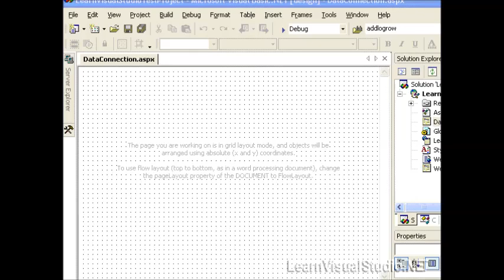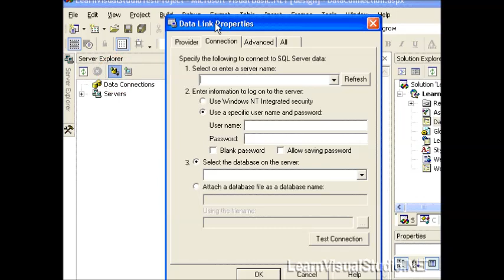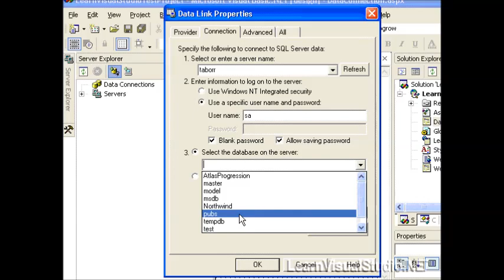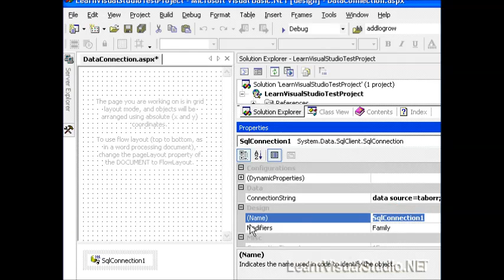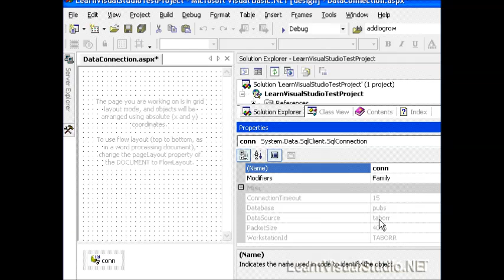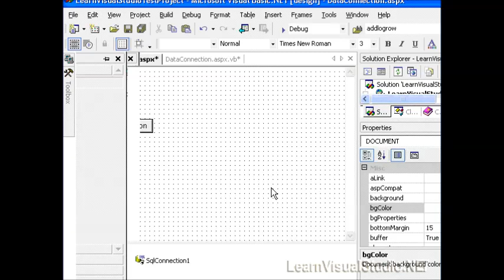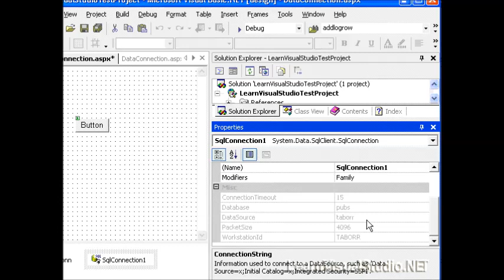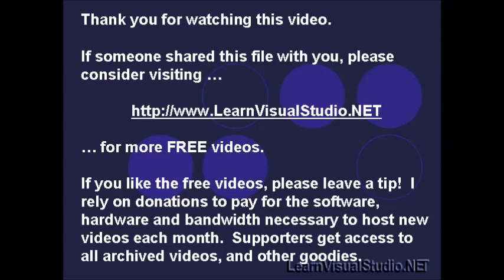ADO NET Part 11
asp.net hosting
free asp.net hosting
programming tutorial
programming tutorials
vb.net tutorials
asp hosting
asp programming
learn visual studio
asp.net training
hosting asp.net
asp.net programming
dot net jobs
vb tutorials
training net
asp.net video tutorials
asp.net free hosting
asp.net server
n tier architecture in asp.net
vb.net tutorial for beginners
visual studio training
dot net training
cheap asp.net hosting
asp.net hosting free
hosting asp
how to learn asp.net
about asp.net
vb.net access
vb tutorial for beginners
ado.net tutorial pdf
dot net tutorial pdf
dot net certification
dot net course
asp.net software
asp.net tutorial videos
learning visual studio
free hosting asp.net
dot net framework tutorial
dot net pdf
programming tutorials for beginners
asp.net videos
asp.net video
vb.net sql server
vb.net tutorials pdf
ado.net tutorial for beginners
programming asp.net
dot net technology
programming video tutorials
programming tutorial for beginners
tutorial programming
asp.net video tutorial
asp.net tutorial video
vb.net web
vb.net to c#.net
ado.net tutorials
asp.net learn
vb.net programmer
vb.net msdn
vb dot net tutorial
vb.net tutorial for beginners pdf
c# ado.net tutorial
ado in vb
web hosting asp.net
about dot net
how to learn dot net
asp.net platform
aprender asp.net
asp.net search
asp.net samples
asp to asp.net
xml asp.net
manual de asp.net
asp.net video tutorials for beginners
hosting asp.net free
www dot net
learn asp.net c#
was ist asp.net
asp.net binding
vb.net tutorials for beginners
ado.net c# tutorial
hosting asp.net website
online dot net training
programming in asp.net
dot net programmer
dot net learning
dot net classes
asp.net programmers
components of asp.net
how to asp.net
free asp.net
search asp.net
asp.net db
server asp.net
search in asp.net
asp.net asp.net
asp.net training videos
vb dot net tutorial pdf
learn visual studio 2010
ado.net odbc
ado.net 2.0
ado vb.net
how to learn asp.net with c#
overview of asp.net
dot net video tutorials
dot net programming tutorial
video asp.net
vb.net pdf tutorial
ado dot net tutorial
ado.net video tutorial
tutorial ado.net
ado vb
asp.net frame work
asp.net how to
latest asp.net
dot net videos
video in asp.net
visual studio 2010 training
ado.net concepts
ado.net sample
ado.net 4.0
vb.net ado.net tutorial
ado.net tutorial vb.net
what is ado in vb
training asp.net
asp.net database programming
dot net framework tutorial pdf
dot net basics w3schools
learn c# asp.net
asp.net 1
asp.net com c#
understanding asp.net
asp.net s
asp or asp.net
dot net tutorial videos
dot net video tutorial
programming video tutorial
asp.net video tutorial for beginners
asp.net tutorial videos for beginners
vb dot net tutorial for beginners
ado.net step by step pdf
ado.net db2
odbc ado.net
asp.net ado.net tutorial
what is ado.net in vb.net
ado in vb.net
dot net training videos
w3schools dot net tutorial
dot net database
learn asp.net programming
asp.net tutorail
activex asp.net
asp.net about
all about asp.net
com asp.net
ado.net video
ado.net videos
net video server
video tutorial programming
video programming tutorials
video tutorial asp.net
video tutorials for asp.net
asp.net videos tutorials
asp video tutorials
asp.net videos for beginners
asp.net tutorials video
vb dot net tutorials
video tutorial vb.net
db2 ado.net
connection ado.net
ado.net in c# tutorial
ado.net vb.net tutorial
sqlserver asp.net
asp.net hostin
dot net video
ado tutorial c#